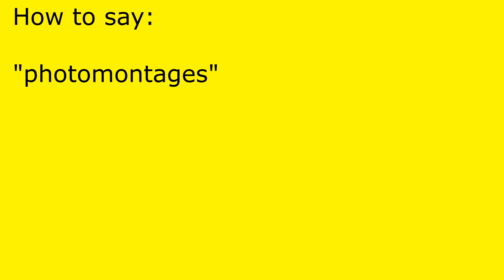How to pronounce photomontages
photomontages pronunciation.